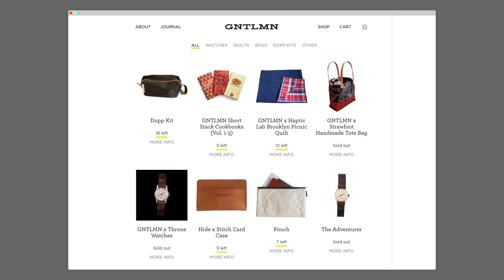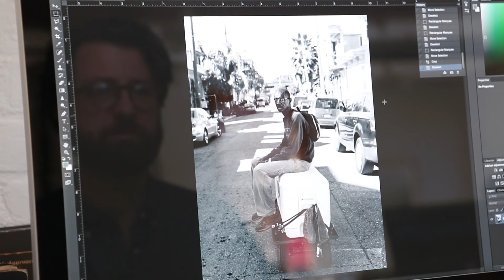CreativeMornings Close Up: Wesley Verhoeve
Meet Wesley Verhoeve, a longtime volunteer for CreativeMornings/NewYork and multidisciplinary creative living and working in Brooklyn. Created by Ben Hallman with Sam Reichman’s help.

or follow him on Twitter @wesleyverhoeve.